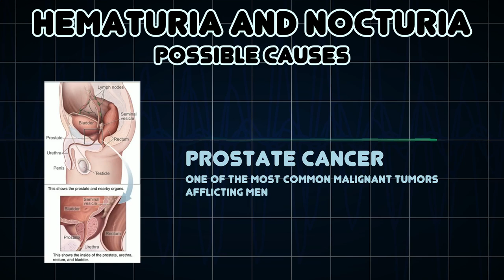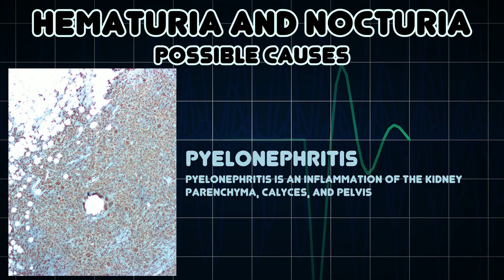Hematuria and Nocturia (Medical Symptom)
Possible causes of Hematuria and Nocturia (Medical Symptom)

Nocturia, also called nycturia, is defined by the International Continence Society as “the complaint that the individual has to wake at night one or more times for voiding